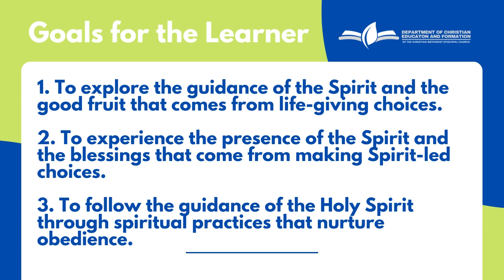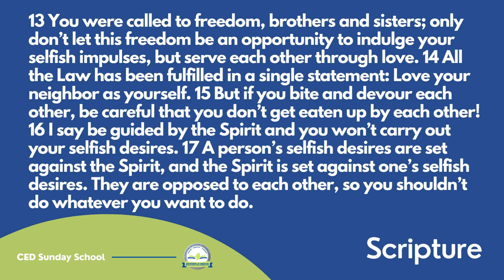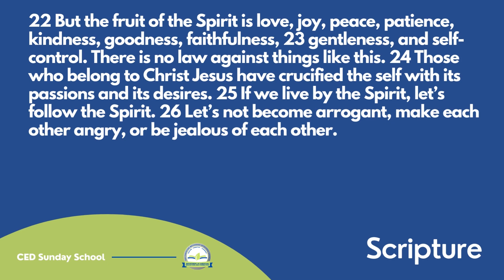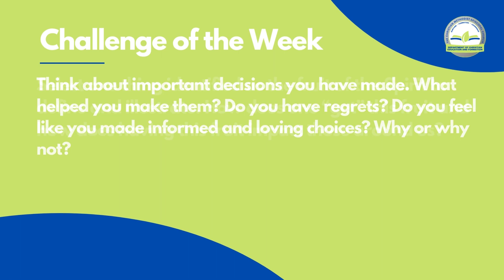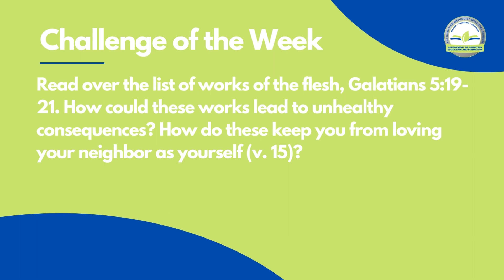Church School Lesson "Inner Struggles or Inheriting The Kingdom" 8/6/23 - Dr Carmichael Crutchfield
Church School Lesson "Inner Struggles or Inheriting The Kingdom" 8/6/23 - Dr. Carmichael D. Crutchfield

Biblical Text: Galatians 5:13-26